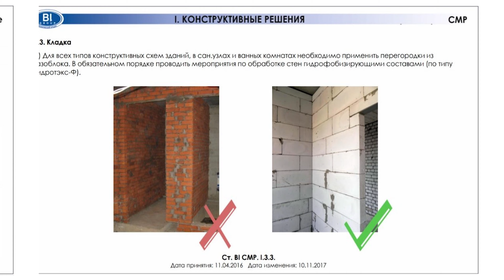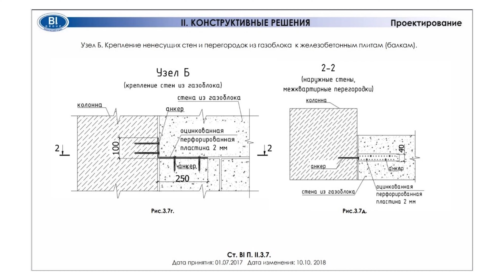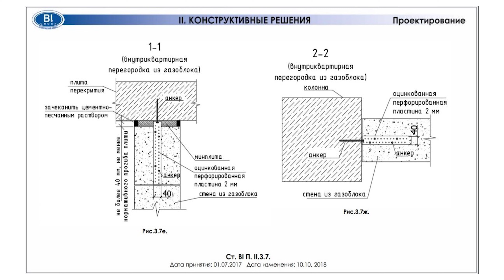Строим дом вместе с BI Group. Каменная кладка стен и перегородок из газоблока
Обучающее видео.  Инструкция по каменной кладки стен и перегородок из газоблока на основе технологической карты и внутренних стандартов BI Group.
Данное видео предназначено для повышения квалификации ИТР-состава и бизнес-партнеров компании.